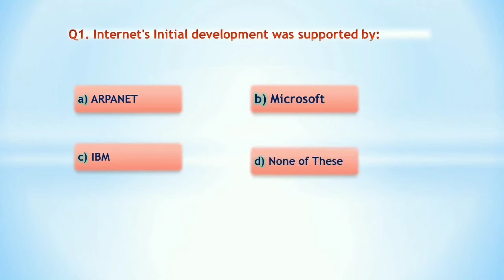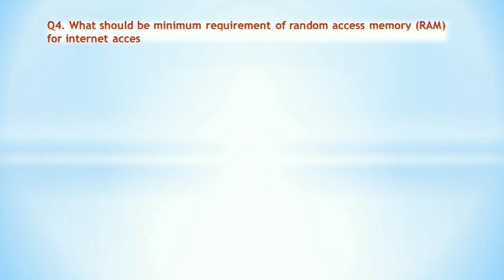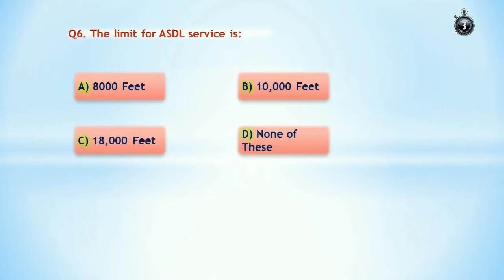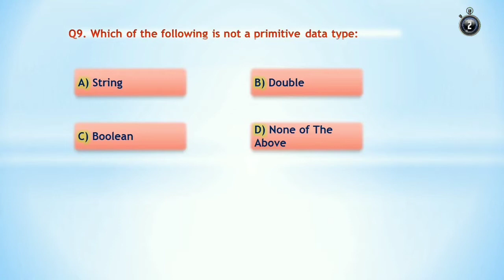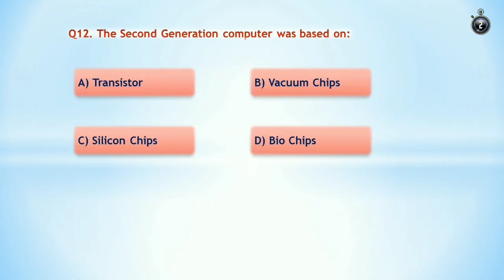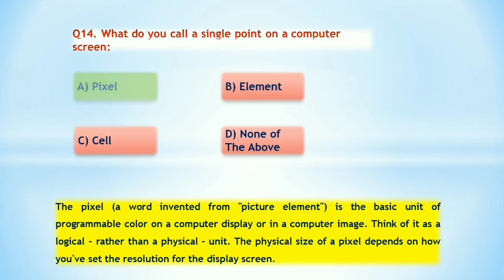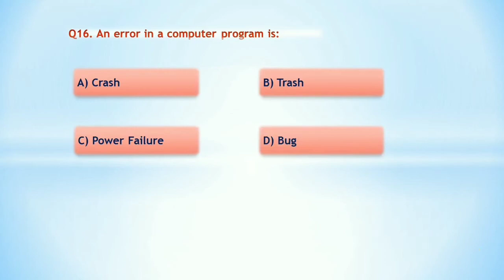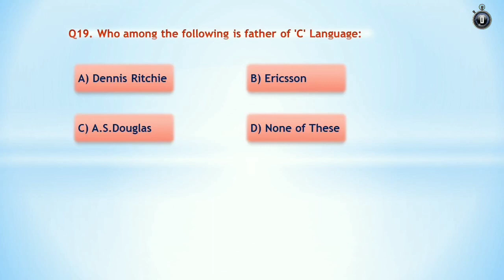Computer Awareness for Oil India Limited Junior assistant, Assam Police, Excise, PNRD, etc.| Part 6